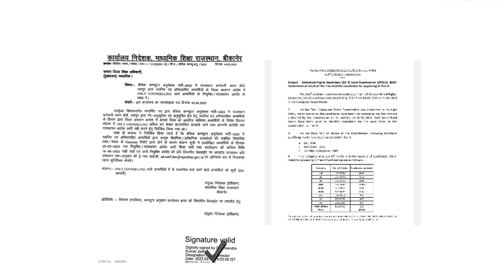शिक्षा विभाग से बड़े आदेश जारी | अच्छी खबर - आयोग से बड़ी खुशखबरी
is video me Rajasthan education department aur ssc se related information Di hai